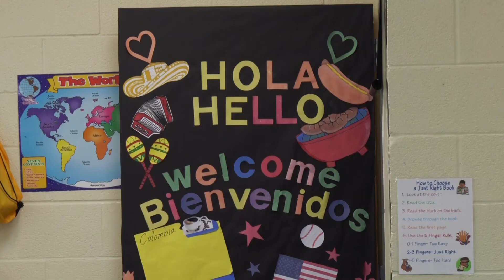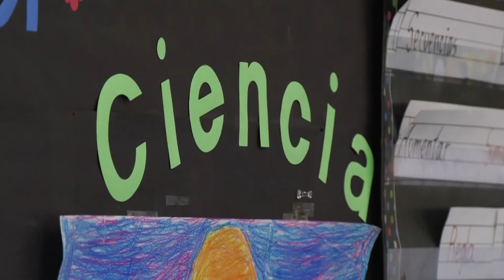Students Broaden Horizons Through Language Immersion Program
Students at Carver-Lyon Elementary are getting a look at a whole new world thanks to the LanguageImmersion Program!

Using a “School-within-a-School” model, enrolled students as young as pre-kindergarten are taught math, science, and literacy for half of each day exclusively in a Spanish, Mandarin Chinese, or French classroom. After, they go to their English-speaking class to focus on English language arts and social studies.